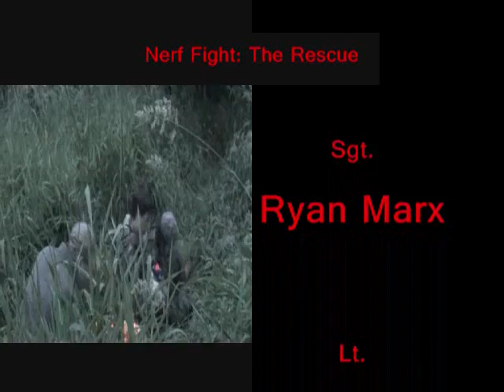Nerf Fight: The Rescue (Part Two)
In the search for the rest of the Sgt's Squad (Romeo) The group is forced to split up and Delta is lead into an ambush. Part two of two.